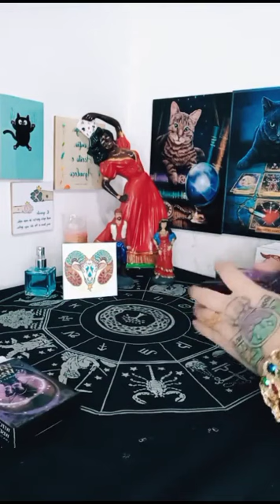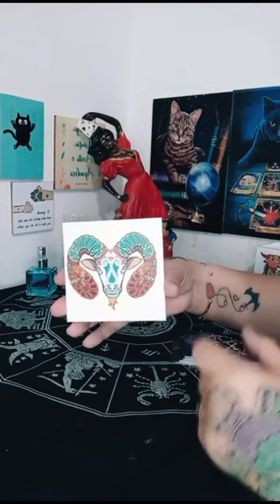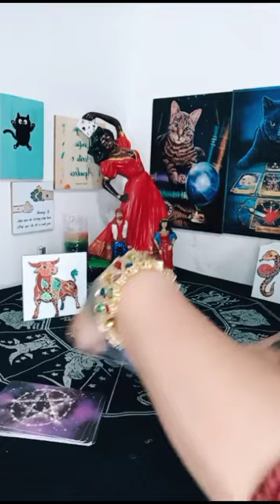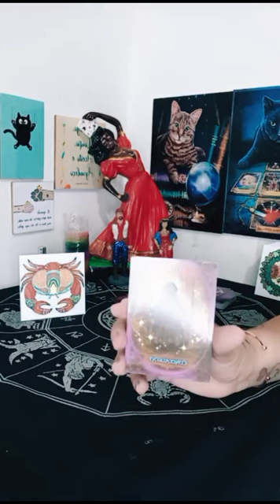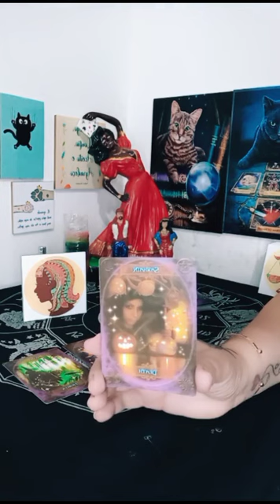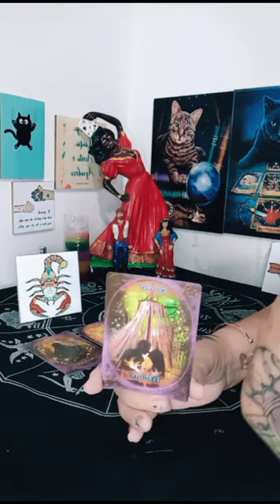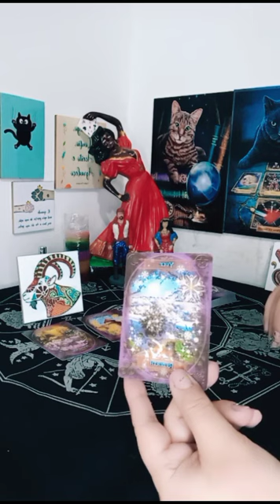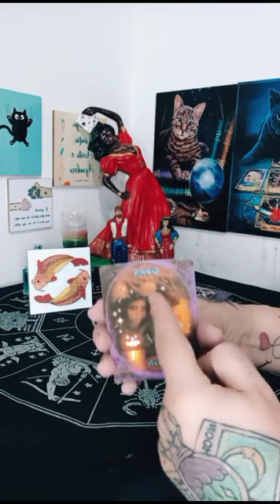♈♉♋PREVISÕES PARA TODOS OS SIGNOS 02/09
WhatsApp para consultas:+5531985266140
PREVISÕES  AO VIVO NO TIKTOK